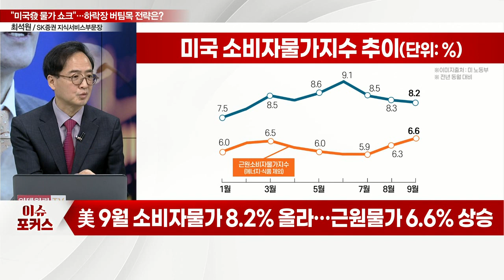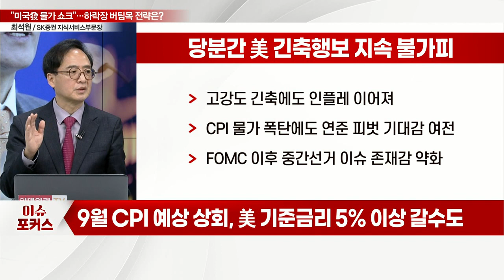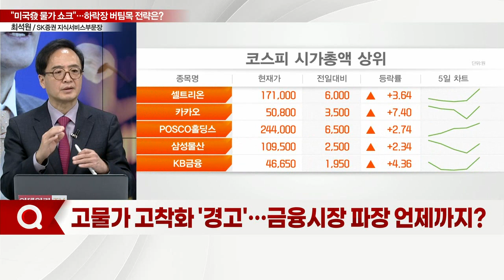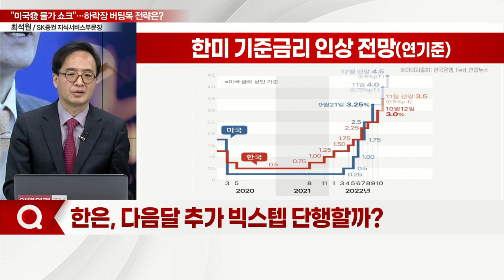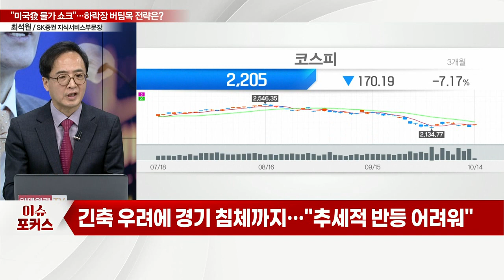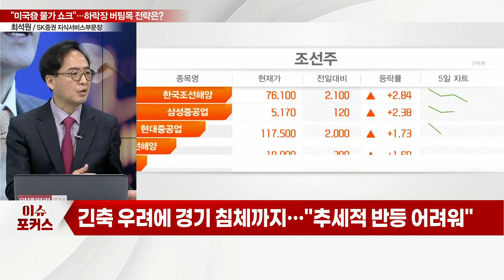"긴축에도 전망 웃돈 美물가"... 코스피, 쇼크 지속 VS 선반영… 전략은?_이슈포커스 (20221014)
Q. 잡히지않는 美 물가… 9월도 8.2% 뛰었다?
Q. 美 연준, 11월 4연속 '자이언트 스텝' 밟나?
Q. 고물가 고착화 '경고'… 금융시장 파장 언제까지?
Q. 한국은행, 다음달 추가 빅스텝 단행할까?
Q. 투자심리 위축된 증시, 하락장 지속되나?
Q. 실적시즌 본격화 속 주목할 섹터는?